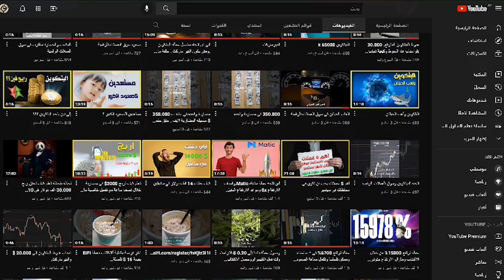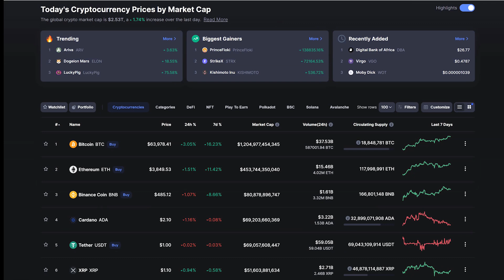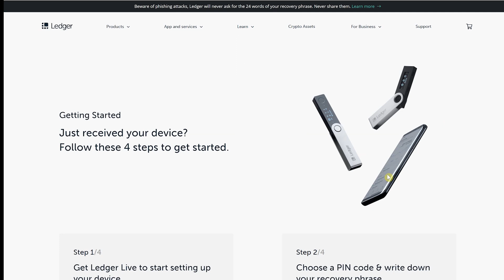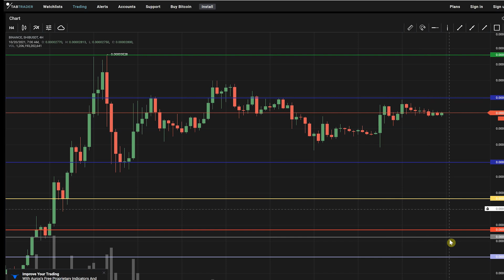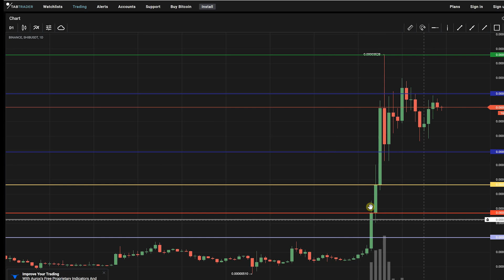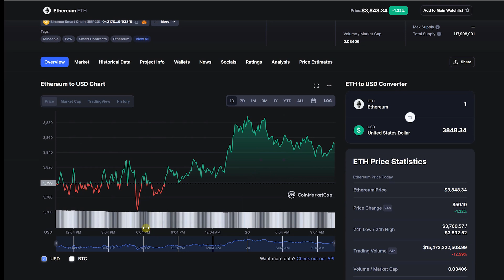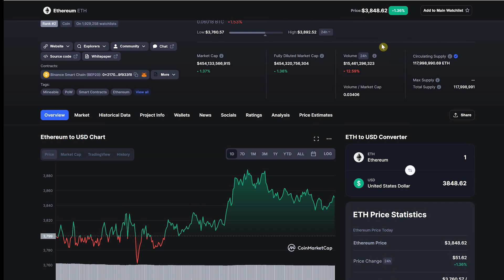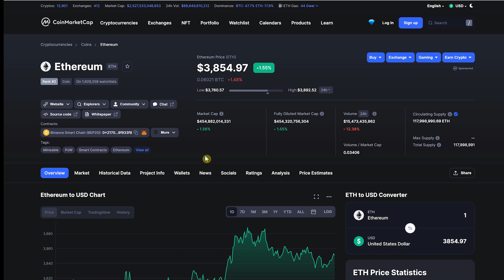لماذا شيبا ب 0.015 $.ETH ووصوله ل 8000$. والبيتكوين BTC وزيارة.50.000K.حلقة مميزة بشروحات مفصلة.